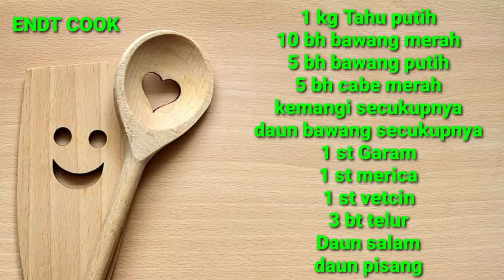Resep pepes tahu enak dan gurih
Assalamualaikum hai semuanya,,, terimakasih sudah KLIK video ini, kali ini saya sharing resep pepes tahu enak dan gurih, tidak sulit dalam cara buat pepes tahu selain itu juga sangat irit bahan, yuk kita simak.

BAHAN A :
1 kg Tahu putih
80 gr Bawang daun
50 gr cabe merah
50 gr kemangi
20 gr bawang putih
25 gr bawang merah
1 st merica
1 st garam
1 st vetcin
3 bt telur
BAHAN B :
Daun salam
Daun pisang